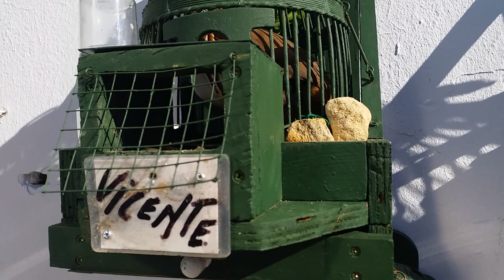Después de una mañana de Alba intensa de campeo